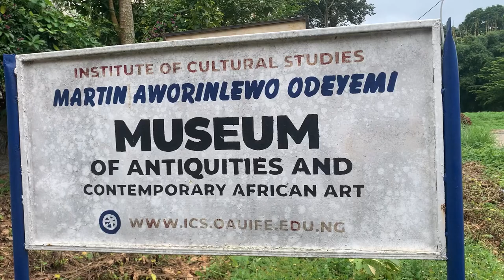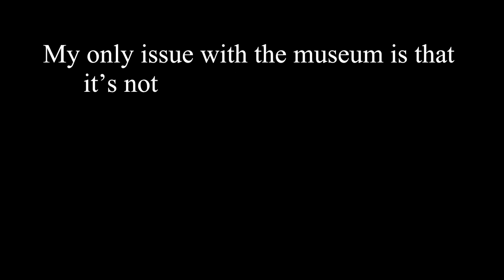VLOG: OBAFEMI AWOLOWO UNIVERSITY, ILÉ-IFÈ - MUSEUM TOUR